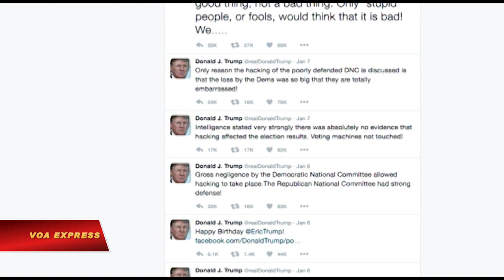Ông Trump thừa nhận Nga can thiệp bầu cử Mỹ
Tổng thống đắc cử Donald Trump đã chấp nhận kết luận của cơ quan tình báo Hoa Kỳ về việc Nga tham gia vào các cuộc tấn công mạng trong cuộc bầu cử tổng thống Mỹ. Chánh văn phòng sắp nhậm chức của ông Trump cho biết hôm Chủ nhật và nói thêm rằng ông Trump có thể sẽ có hành động đáp trả Nga.

Theo ông Reince Priebus, ông Trump tin rằng Nga đứng đằng sau vụ xâm nhập vào các tổ chức của đảng Dân chủ, mặc dù ông không nói rõ liệu Tổng thống đắc cử có đồng ý rằng vụ tấn công là do Tổng thống Nga Vladimir Putin chỉ đạo hay không.

Đây là lần đầu tiên một thành viên cấp cao trong nhóm của Tổng thống đắc cử của đảng Cộng hòa xác nhận việc ông Trump chấp nhận là Nga đã chỉ đạo vụ tấn công mạng và sau đó tiết lộ các email của đảng Dân chủ trong cuộc bầu cử tổng thống năm 2016.

Trước đó, ông Trump bác bỏ các cáo buộc nói rằng Nga đứng đằng sau vụ tấn công tin tặc hay đã giúp ông giành chiến thắng. Ông nói vụ xâm nhập có thể là do Trung Quốc hay một hacker béo phì “nặng 400 pound” ngồi trên giường của ông thực hiện.